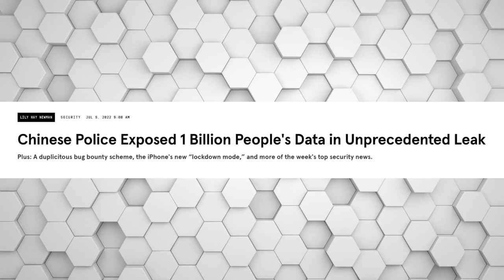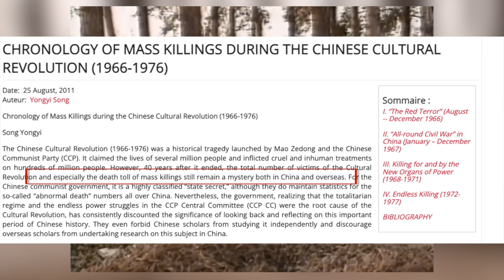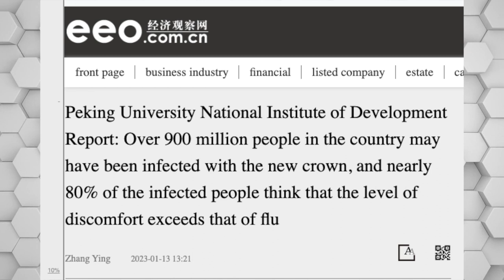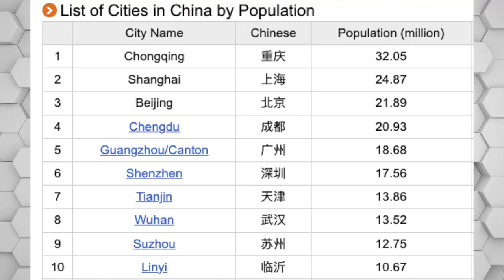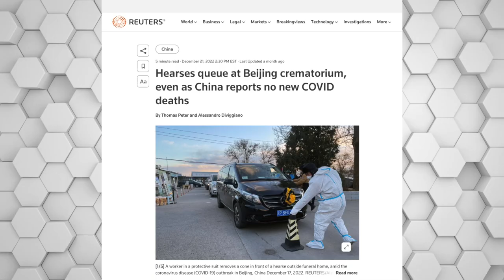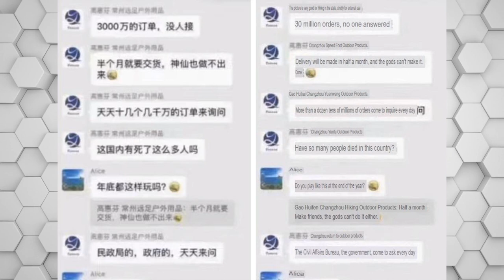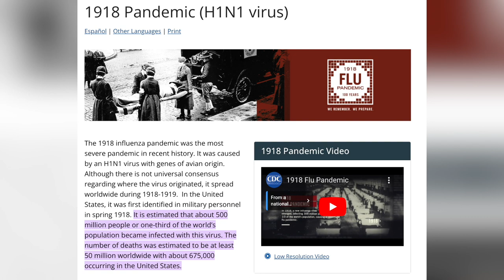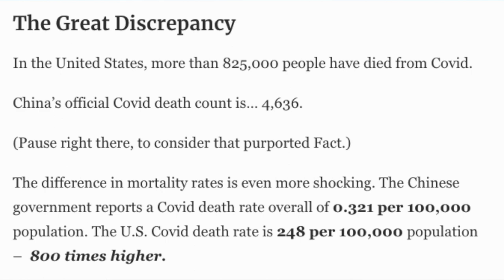China's Real COVID Death Could Be 400 Million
According to Master Li Hongzhi, the real number of death in China from COVID-19 since 2020 is 400 million. And by the end of this wave, it will be a total of 500 million.

In 2003, when the SARS hit China, the total death was 200 million. The CCP covered up and continues to do so.

Years later, the regime saw the population decline, and they were forced to adopt the 2-3 children policy.

Let me break down why I believe the numbers. And why you should too.